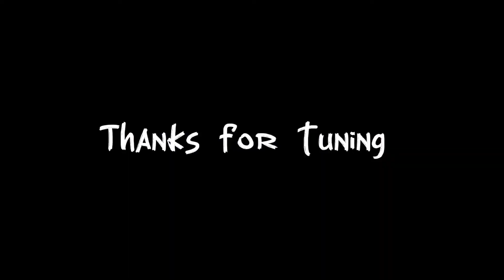kheerganga trek 2022 | Tosh | No Chills | Shivam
This is part 2 of the trek. I hope guys enjoyed it.